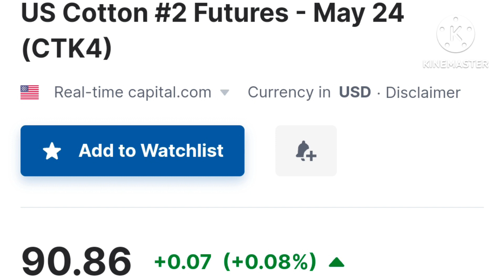કપાસમાં ન્યૂયોર્ક કોટન વાયદો ગુંદરીયા વધે છે ? Kapas. cotton. KAPAS Market. કપાસ વાયદો.kapas vaydo